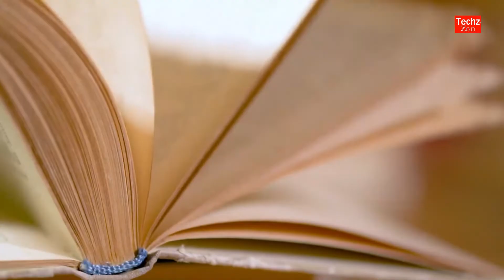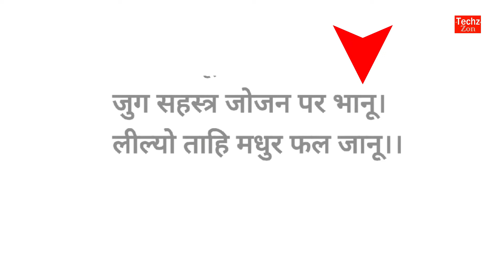भारत का सबसे प्राचीन ज्ञान India's oldest knowledge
According to the above verse from Hanuman Chalisa, the distance between Sun and Earth is
yuga-sahasra-yojana = 12000 x 1000 yojanas.
Yojana is a Vedic measure of distance and approximately equals to 8 miles (according to the 14th century scholar Parameshvara, the originator of drgganita system). And 1 mile = 1.60934 kilometers.
According to the calculation presented in Hanuman Chalisa
Distance between Sun and Earth = 12000 x 1000 yojanas = 96 million miles = 153.6 million kms, which is much closer to the calculation of the modern scientists.

In 1653, astronomer Christiaan Huygens calculated the distance from Earth to the sun